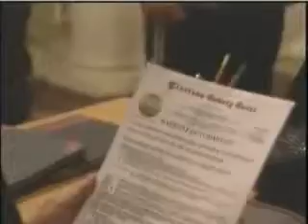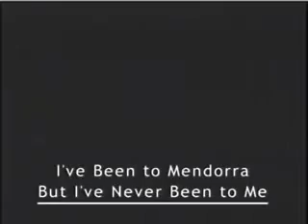OLTL: November 25, 2008